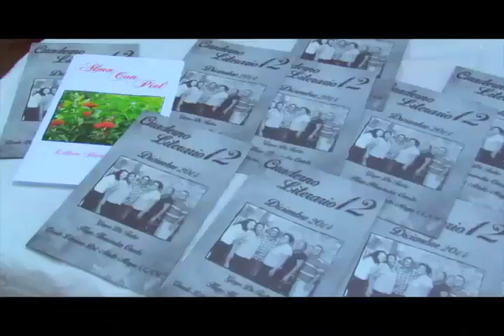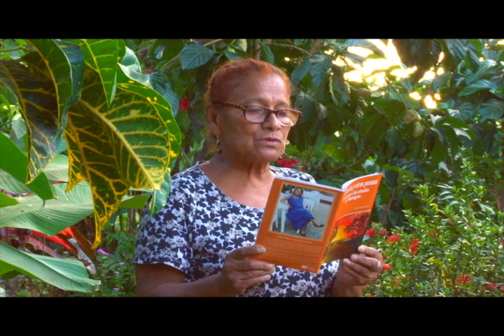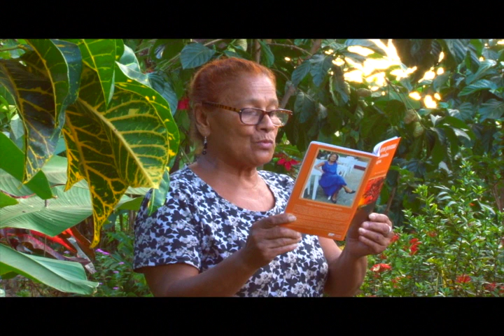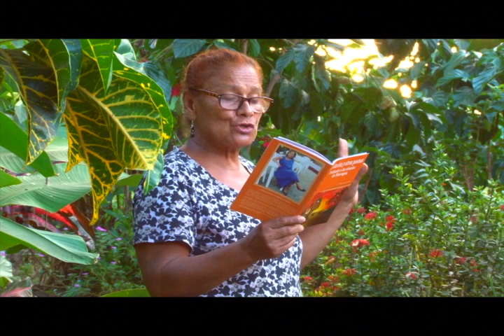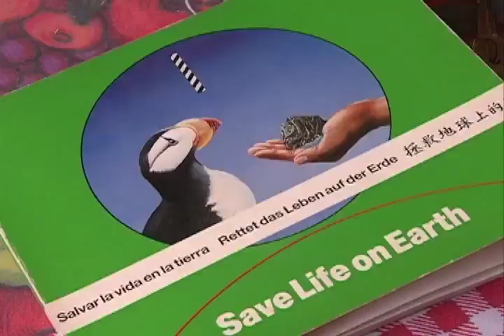A SI ES NICARAGUA VISITA A LA POETA LESBIA GONZÁLEZ